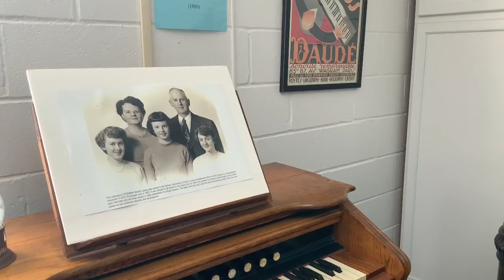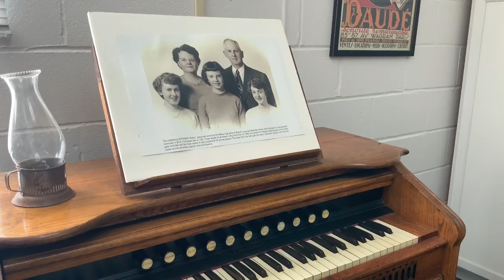Historic Keyboard Instruments at Campbellsville University